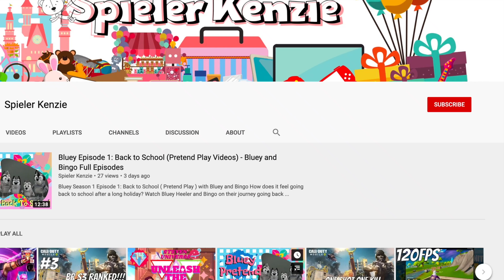OH NO! Bluey and Bingo did a Science Experiment?! - Bluey Mini Episode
A BLUEY SHORT EPISODE - SCIENCE MATTERS
Do you love science? What do you love about it? Well, Bluey and Bingo with Bandit are going to do a science experiment!